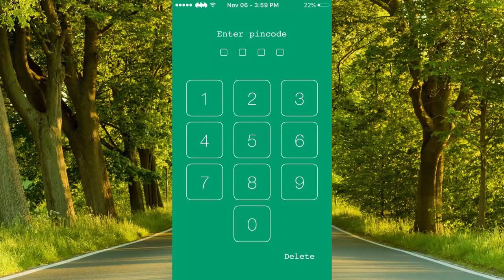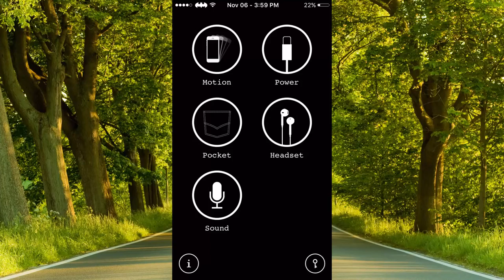هاتفك الأيفون يصدر صوت إنذار أثناء محاولة سرقته أو نزعه من الشاحن !